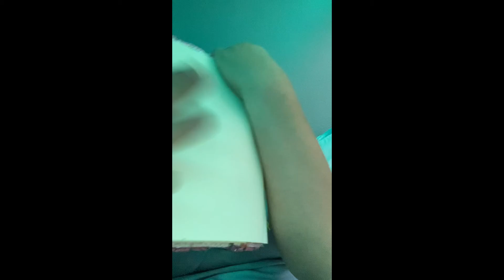Reading my diary? I was 11 years old when I wrote in my diary￼?